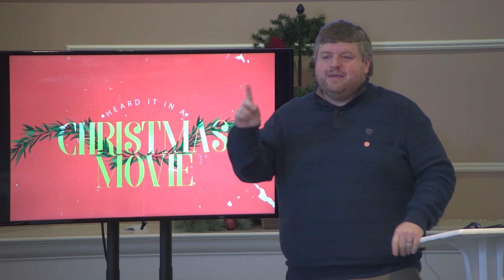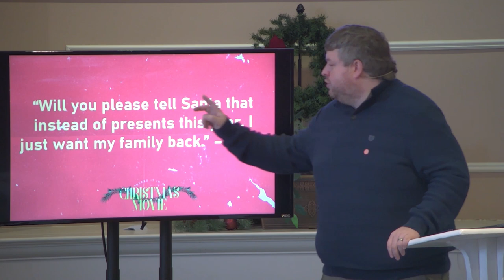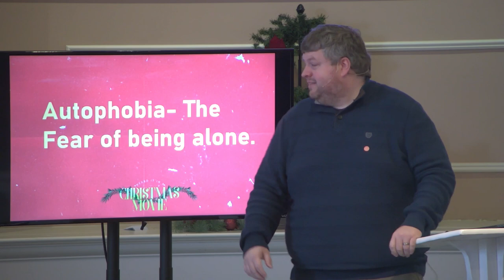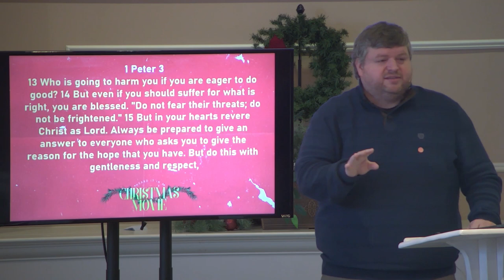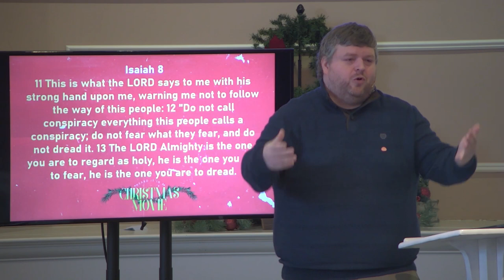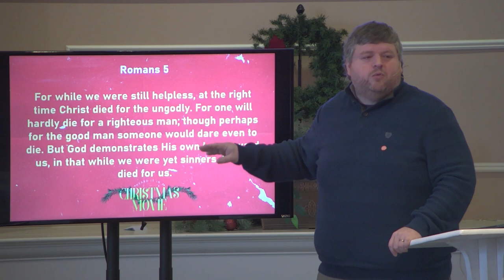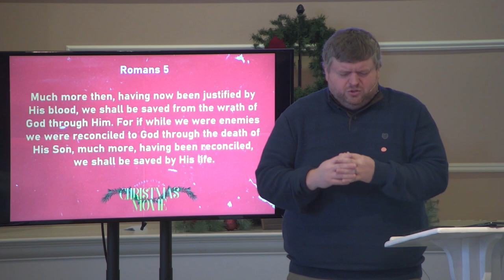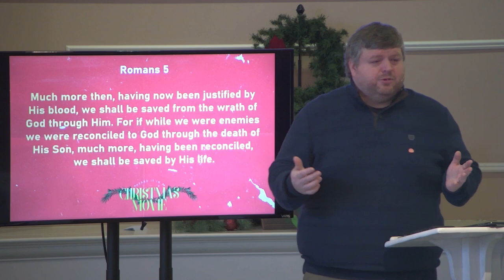Heard It In A Christmas Movie ( Part 3 )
Sermon from December 13th 2020 presented by Daniel Courington.